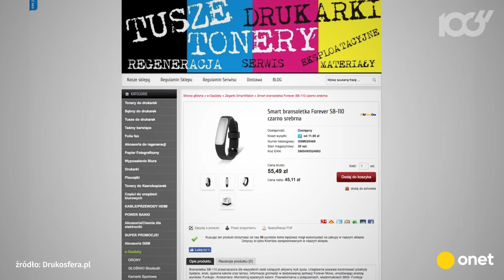Smartbandy - ciekawe opaski za około 100 złotych | Onet100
Te niewielkie, elektroniczne opaski oprócz funkcji zegarka mogą kontrolować pracę organizmu, zwiększać efektywność treningu lub... wypoczynku.